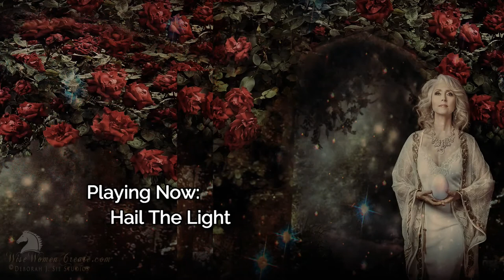Dream Weaver | An Album Music Sampler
Dream Weaver| An Album Music Sampler.  Watch & listen to the beautiful music from the album -- DREAM WEAVER:  Composed and performed by Adam King.  Inspired collection of songs used in the online creative art course:  THE ART OF DREAM WEAVING...offered each year by Deborah Sie, Founder of:  Wise Women Create...A moving orchestrated listening experience.   Instant download & a great gift!

--LINKS—
Own this beautiful album:   Dream Weaver today!

       🎨♫Listen to beautiful music & support creative works♫🎨

--Music & art provide doorways into your Journey of self-discovery! --

Music sampler from the album -- Dream Weaver:
Composed and performed by Adam King.

Produced for the online course:  The ART of DREAM WEAVING, A Creative Course & Journey Experience.  Deborah Sie founder of Wise Women Create LLC & WiseWomenCreate.com.

Truly inspirational music that crosses the boundaries of new age music, meditation music, and easy listening music.  Uplifting and inspirational music for creating!  A moving orchestrated listening experience for anyone.

DEBORAH SIE, M.A. is a way guide, artist, author, and a certified facilitator in Soulcollage® with a desire to get you creating through transformative journey experiences that weave art, life, and myth connected to your personal story.

ADAM KING, is a composer, musician and author, combining his unique alchemy, into creating transformative journey experiences and is the founder of the Tessera Method.

Video Production and creative concept:  by Deborah Sie
Credits:  Music by Adam King (with permission)